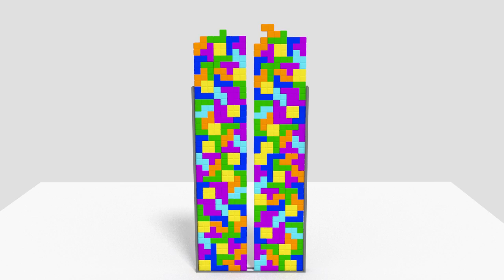"Game Trouble" - Animation: Stoyan Georgiev, Music: Daniele Martella